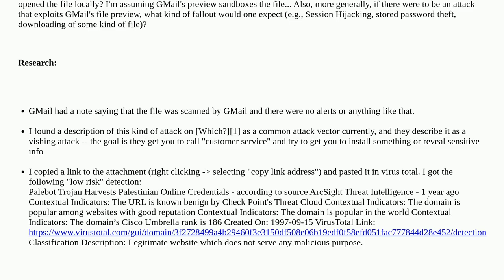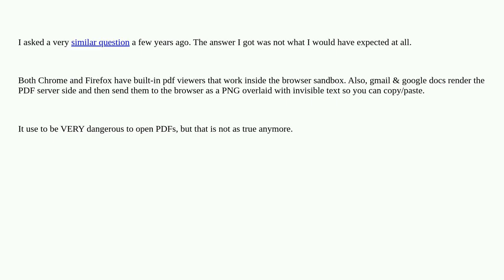Security: Do I need to worry about infection from a .PDF from an untrusted sender previewed withi...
Do I need to worry about infection from a .PDF from an untrusted sender previewed within GMail?

A special thanks goes out to the community

  email-attachments phishing pdf gmail web-browser